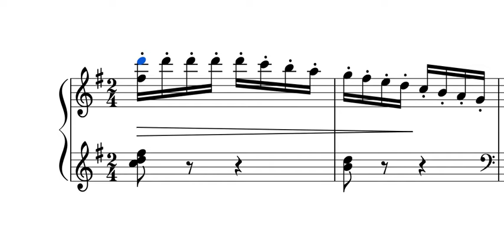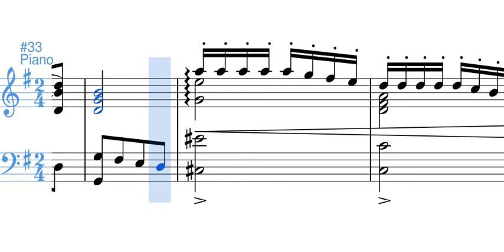Añoranza (danza) - Luis Antonio Calvo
Danza para piano publicada hacia 1917. No tiene ninguna dedicatoria, pero el título resulta diciente del poco tiempo que llevaba el maestro Calvo en el lazareto de Agua de Dios.